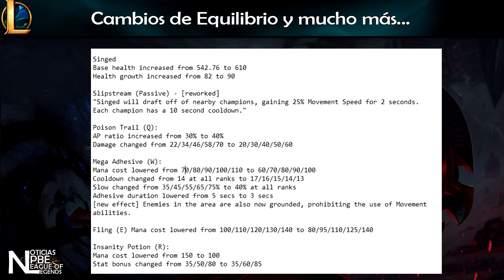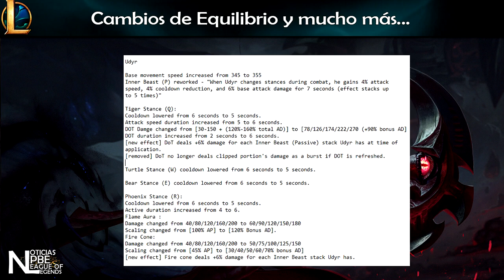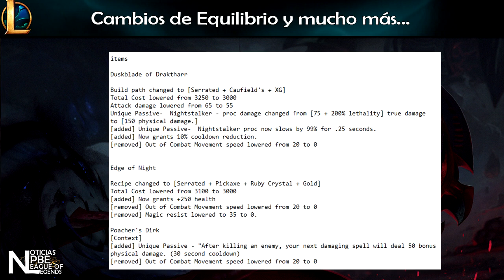NoticiasLOL | MINI-REWORKS - Iconos - Chromas - Splash - Bufos&Nerfeos | LOL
APOYAR CANAL (Toda donación es bienvenida para mejorar el canal.)